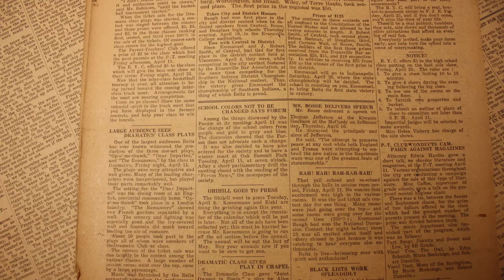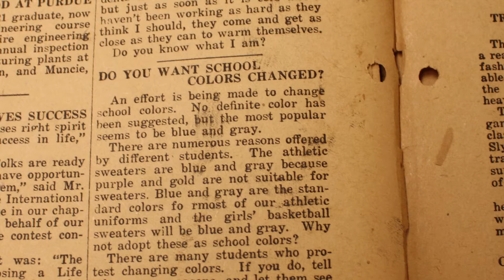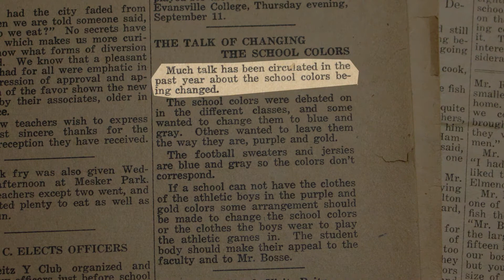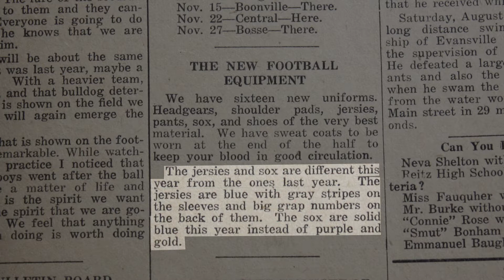Reitz History Minute: The Story of the School Colors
The Reitz History Minute segments commemorate the 100th anniversary of F.J. Reitz High School.  The Story of the School Colors  was written and produced by Feel the History students Garrett & Grant DiDomizio.  Special thanks to Willard Library and University of Southern Indiana - Special Collection Archives.